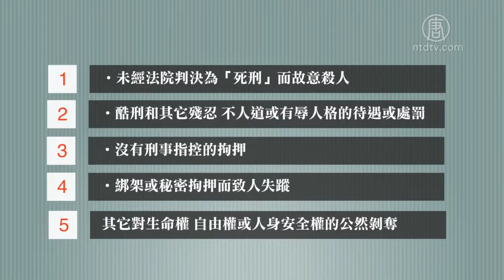美国将对迫害法轮功者 拒发签证 拒入境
【明慧网二零一九年五月三十一日】在美国的一些宗教及信仰团体日前被告知，美国政府意在更加严格地审核签证申请、对人权及宗教迫害者拒发签证，包括移民签证和非移民签证（如旅游、探亲、商务等），已发签证者（包括“绿卡”持有者）也可能被拒绝入境。美国国务院官员并告知美国法轮功学员可以提交迫害者名单。
请海内外大法弟子立即行动起来，更完整的收集、整理和向明慧网提交迫害者名单，包括迫害者本人及其亲属、子女、资产的信息，以便定位迫害者。

同时，请美国大法弟子顺便收集和提交那些在美国参与中共海外迫害者的个人信息，比如在神韵艺术团和神韵交响乐团演出剧场外、在法轮大法修炼心得交流会场会场外，在法拉盛、真相点、邪恶网站等场所参与中共海外迫害者。台湾、香港、韩国、西班牙等其它国家或地区的法轮功学员也请提供当地参与中共海外迫害者、其亲属、子女、资产信息。

明慧编辑部
二零一九年五月三十一日

恶人基本信息：
• 姓名（中文和中文拼音，护照姓名的英文拼写）
• 性别
• 出生日期（至少是年份）（减少和避免重名重姓者）
• 近照
• 中国大陆的家庭住址（省、市、县）
• 迫害者本人、亲属、子女的美国住址
• 迫害者本人、亲属、子女在美国的工作、学校名称和地址
• 迫害恶行的描述和证据（恶行的类型见下）
• 国外资产情况
在暂时缺乏信息的项目栏，请据实填写“不详”或“待查”。
基本信息栏目未包括的信息请填写在“更多信息”栏目。

“迫害者”包括、但不仅局限于直接实施迫害者，也包括制定具体政策、下达命令以及协同者。

根据美国的相关法律及总统公告，符合拒发签证要求的恶行包括：
• 未经法院判决为“死刑”而故意杀人；
• 酷刑和其它残忍、不人道或有辱人格的待遇或处罚；
• 没有刑事指控的拘押；
• 绑架或秘密拘押而致人失踪；
• 其它对生命权、自由权或人身安全权的公然剥夺；
• 下令、煽动、协助或以其它方式参与群体灭绝。

【新唐人北京时间2019年05月31日讯】中共迫害法轮功学员的残暴行为遭到国际社会的谴责。根据美国国务院的消息，将严格审查签证，对在中国迫害法轮功的人拒发签证，甚至已得到绿卡的人，也会拒绝入境。

中共已是穷途末路，很多官员想移居海外寻退路。法轮功学员将根据掌握的情况提交材料，酷刑、绑架或秘密拘押而致人失踪等恶行，都在拒发签证之列。

然后人数。

大纪元

2005年1月12日